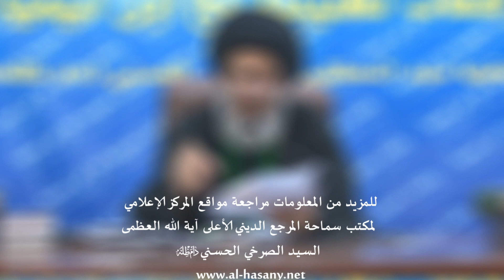دور الحرانيين الزنادقة الصابئة في الدولة الاموية